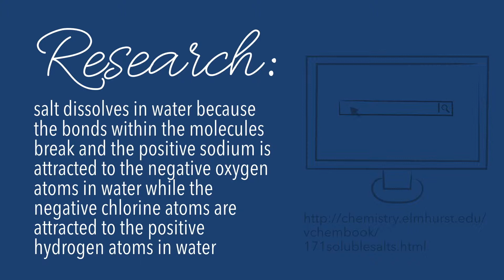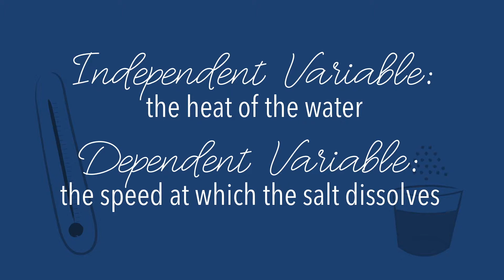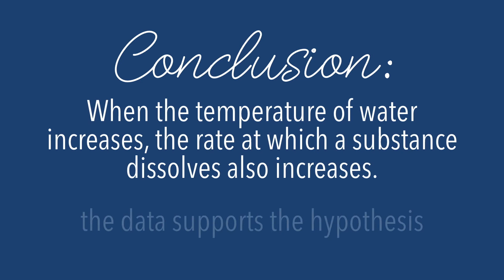Scientific Method: A Video Explanation Through An Example Experiment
A video demonstrating the Scientific Method through an experiment.

Created for a school project.

Featured Fonts:
Oh Wonder
Avenir Next Condensed

Images & Animations created using Keynote Version 7.1.1